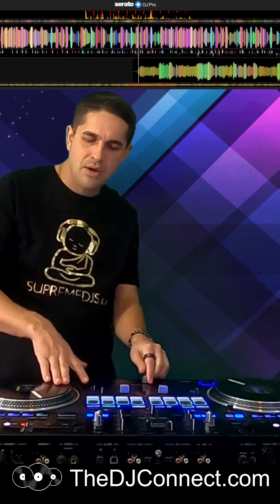🎧 Ludacris Hits DJ Mix | Best of Ludacris Remix Mixtape 2023 🔥 | Hip-Hop Megamix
🔥 Ludacris is playing at Casino Rama tonight! I was so excited I had to put together a DJ mix set. Experience Ludacris with this exclusive DJ Cachet mix featuring his Top 15 hits! 🎶

The DJ Connect has skillfully blended and remixed each track for an unparalleled hip-hop journey.

From the classics to the chart-toppers, this mix is a celebration of Ludacris's musical brilliance.

🎵 Tracklist:

Ludacris - "What's Your Fantasy" (DJ [Your DJ Name] Remix)
Ludacris - "Stand Up" (Extended Mix)
Ludacris - "Rollout (My Business)" (Club Edit)
Ludacris - "Southern Hospitality" (Remix)
Ludacris - "Money Maker" (Feat. Pharrell) [Song 5 Title] (DJ Edit)
Ludacris - "Move B***h" (Remix)
Ludacris - "Get Back" (Party Mix)
Ludacris - "Area Codes" (Feat. Nate Dogg) [Song 8 Title] (Bass Boosted)
Ludacris - "How Low" (DJ [Your DJ Name] Blend)
Ludacris - "My Chick Bad" (Feat. Nicki Minaj) [Song 10 Title] (Remix)
Ludacris - "Pimpin' All Over The World" (Throwback Remix)
Ludacris - "Act a Fool" (Reimagined Mix)
Ludacris - "Splash Waterfalls" (Hip-Hop Fusion)
Ludacris - "Move" [Song 14 Title] (Funky Edition)
Ludacris - "Grew Up a Screw Up" (Feat. Young Jeezy) [Song 15 Title] (Vibes Mix)

🕺 Whether you're a Ludacris aficionado or just discovering his magic, this mix promises an unforgettable musical experience. Hit play, share the vibes, and let's celebrate the greatness of Ludacris together!

⬇⬇⬇ SHOP SOME ITEMS HERE ⬇⬇⬇

Elgato Keylight (INCREDIBLE LIGHT)
Elgato Streamdeck (Change Your DJ Stream Game)
Video cam - Go Pro Hero 11 (Works As Webcam)
Rane 12 Twelve
Mixer - Rane 72 Seventy-Two
Pioneer DDJ Rev7 (Greatest DJ Controller Ever)
DJ Mic - Shure SM 58
Home Mic - Blue Yeti
Logitech C920 Webcam
Home Monitor Speakers - KRK Rokit
Home Monitor - Yamaha HS8 (NEW)
EV ZLX 15p DJ speakers (Beginner)
EV ELX200-15 (Advanced)
EV ETX-15P (The BEST)